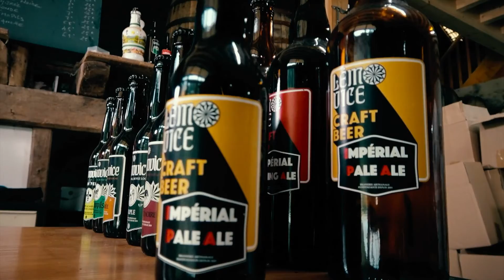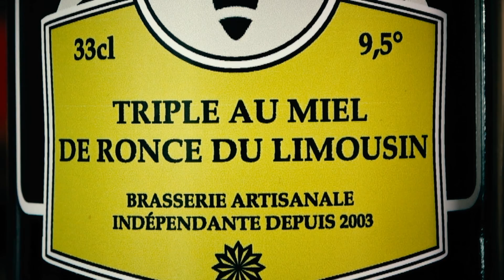PRO LEMOVICE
LEMOVICE